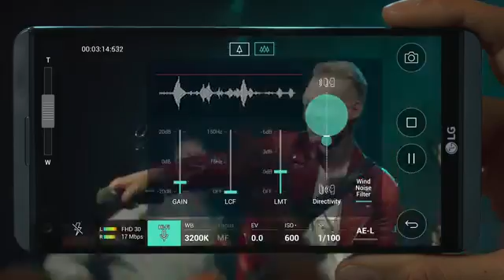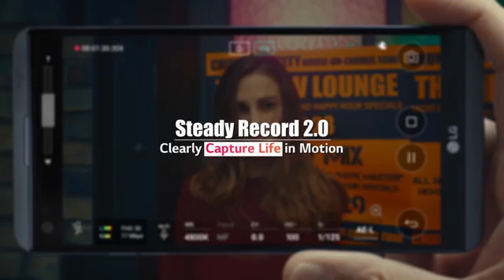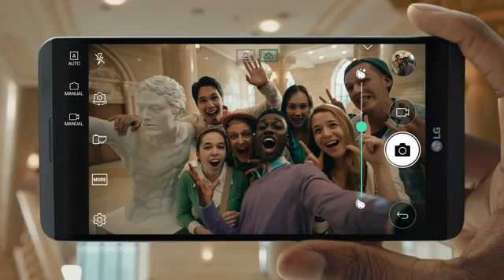LG V20 trailer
This is the trailer of the LG V20. This device us made by LG Electronics.

Titan Grey